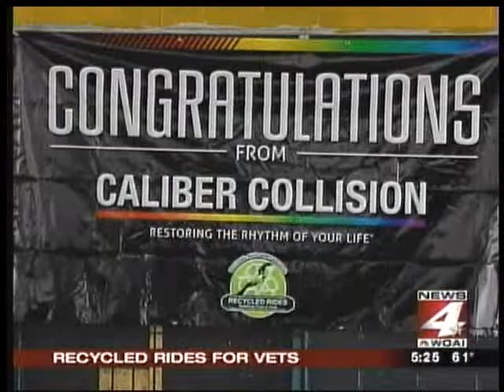Recycled Rides - San Antonio, TX (Operation Comfort)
A military veteran receives a refurbished car from Caliber Collision during the kick-off campaign to raise $1.5 million for Operation Comfort's AutoMotivation program.